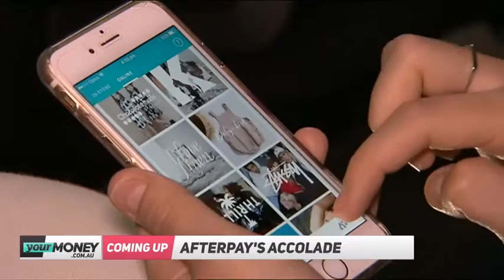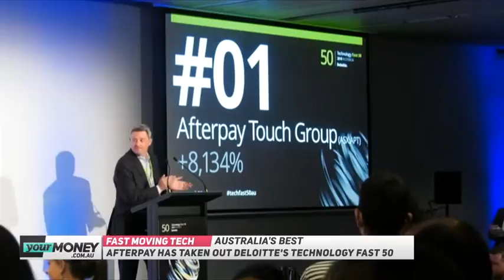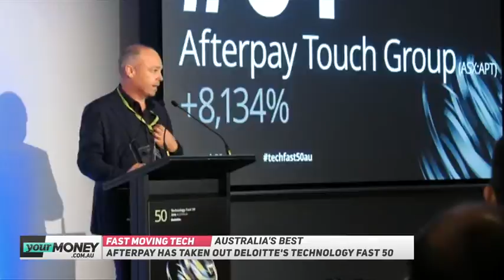Swipe | November 20, 2018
In this episode of Swipe Your Money presenter and tech journalist James Daggar-Nickson talks to Uniti CEO Lewis Horne for an inside look at the future of transport. We head to Deloitte’s Technology Fast 50 to talk to some of Australia’s leaders in fintech and training data. Plus, we speak to a gaming expert on Fortnite's latest success and why it’s stirring up so much controversy.

Watch Swipe Tuesday nights from 7.30pm AEDT.